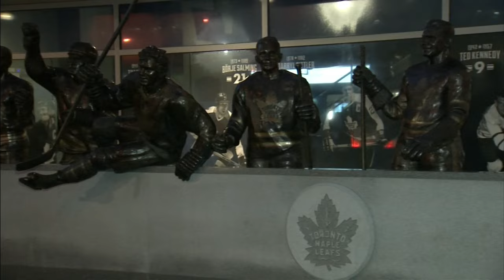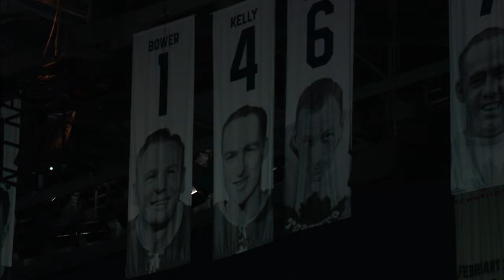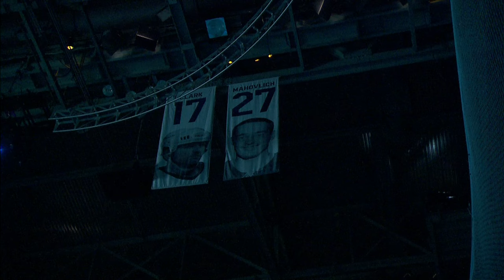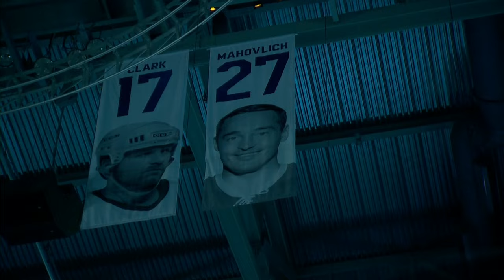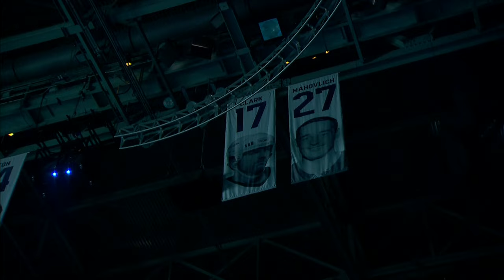Maple Leafs add Conacher, Kelly, Mahovlich and Clark to Legends Row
Toronto Maple Leafs unveil and honour Charlie Conacher, Red Kelly, Frank Mahovlich and Wendel Clark to Legends Row.